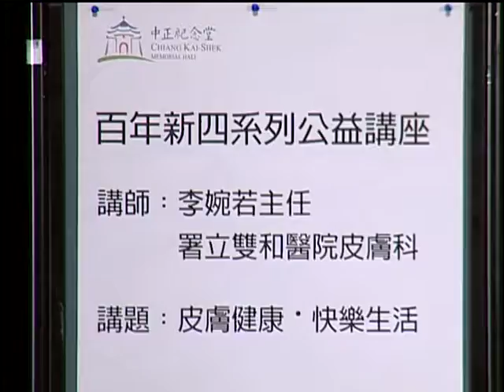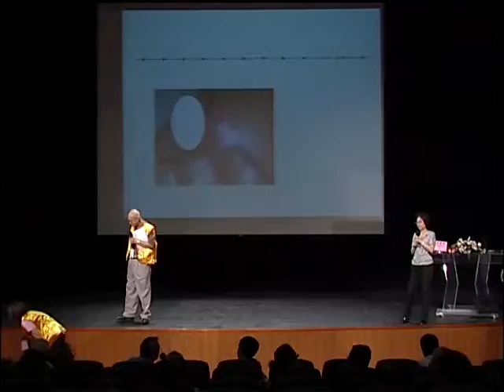署立雙和醫院皮膚科 主任 李婉若：皮膚健康 快樂生活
講題：皮膚健康 快樂生活
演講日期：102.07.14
主講人：署立雙和醫院皮膚科  主任  李婉若